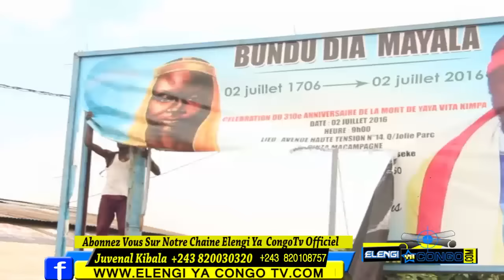Kinshasa Eyindi Pillage Et Réaction Des Kinois Population Trés Faché Trop Ce Trop Kabila Doit Partir